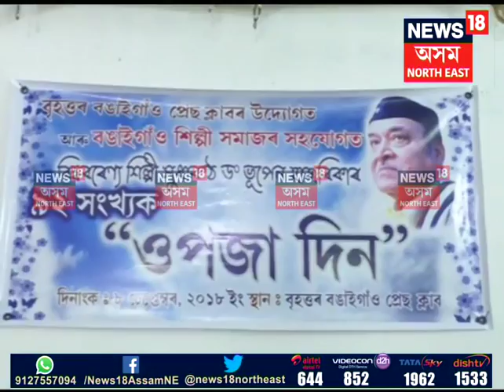Assam gears for Bhupen Hazarika’s birth anniversary